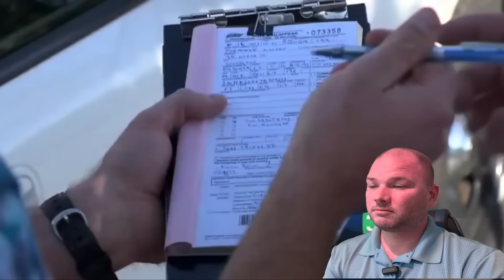Illegal Handicap Parking TOUGH GUY has INSANE Reaction to Ticket